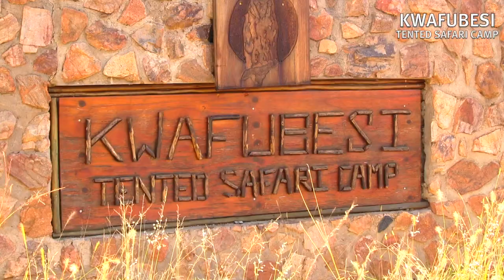Introducing Kwafubesi Safari Tented Camp